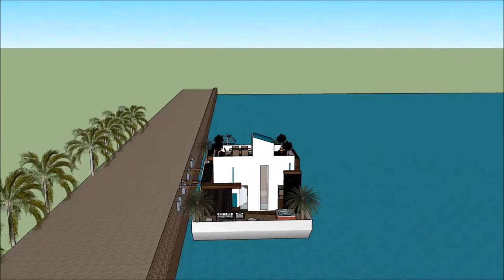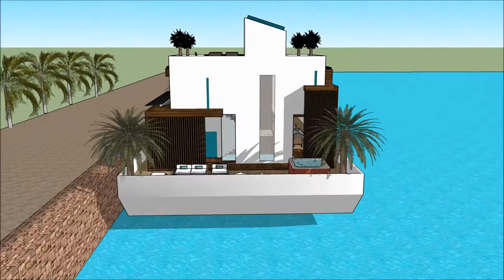Casa agua azul arquitetura na Australia casa moderna exterior is casa bonita real arquitetura futuri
The floating house villa houseboatzania launching an innovative high-end luxury yacht floating house villa mansion home design potentially as a display of exhibition of the Casa agua azul arquitetura na Australia casa moderna exterior is casa bonita real arquitetura futuri.

The collection of the Floating house villa houseboatzania concept of Casa agua azul arquitetura na Australia casa moderna exterior is casa bonita real arquitetura futuri consists of high luxury and architectural art pieces in minimalism combined with living on the waterfront of the harbour.

The floating house villa mansion yacht design has the basis to sustain living with high standards and contemporary structural design Casa agua azul arquitetura na Australia casa moderna exterior is casa bonita real arquitetura futuri with numerous of prospects for excessive living and celebrating the desire of life worldwide: